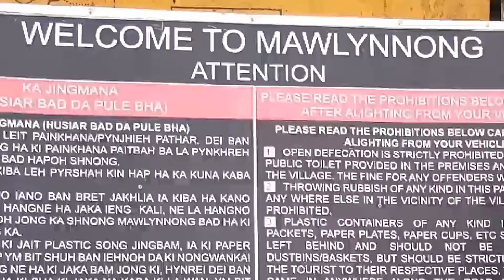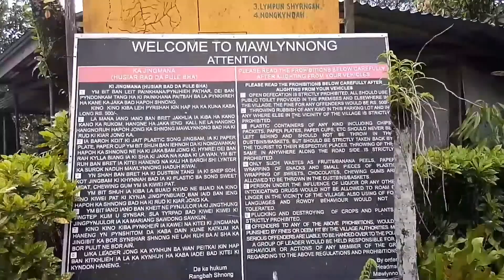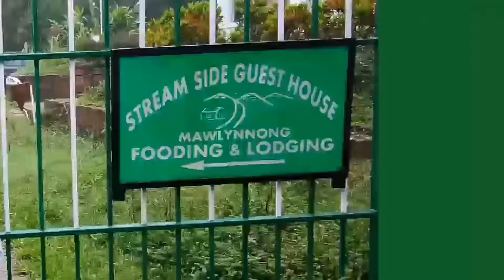Meghalaya - 7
Mawlynnong Village and Living Root Bridge